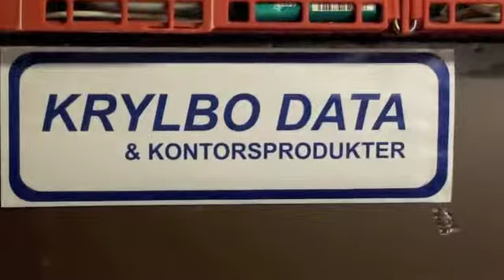Källarstädning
Avdammad gammal dator från 1979